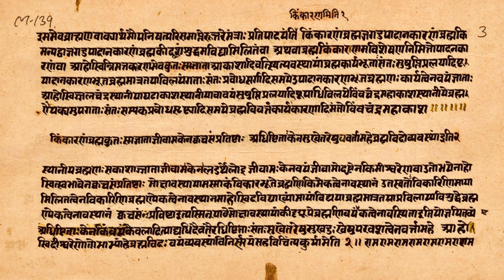Shvetashvatara Upanishad | Wikipedia audio article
This is an audio version of the Wikipedia Article:
Shvetashvatara Upanishad

- Socrates

SUMMARY
The Shvetashvatara Upanishad (Sanskrit:श्वेताश्वतरोपनिशद or श्वेताश्वतर उपनिषद् , IAST: Śvetāśvataropaniṣad or Śvetāśvatara Upaniṣad) is an ancient Sanskrit text embedded in the Yajurveda. It is listed as number 14 in the Muktika canon of 108 Upanishads. The Upanishad contains 113 mantras or verses in six chapters.The Upanishad is one of the 33 Upanishads from Taittiriyas, and associated with the Shvetashvatara tradition within Karakas sakha of the Yajurveda. It is a part of the "black" Yajurveda, with the term "black" implying "the un-arranged, motley collection" of content in Yajurveda, in contrast to the "white" (well arranged) Yajurveda where Brihadaranyaka Upanishad and Isha Upanishad are embedded.The chronology of Maitrayaniya Upanishad is contested, but generally accepted to be a late period Upanishadic composition. The text includes a closing credit to sage Shvetashvatara, considered the author of the Upanishad. However, scholars believe that while sections of the text shows an individual stamp by its style, verses and other sections were interpolated and expanded over time; the Upanishad as it exists now is the work of more than one author.The Shvetashvatara Upanishad opens with metaphysical questions about the primal cause of all existence, its origin, its end, and what role, if any, time, nature, necessity, chance, and the spirit had as the primal cause. It then develops its answer, concluding that "the Universal Soul exists in every individual, it expresses itself in every creature, everything in the world is a projection of it, and that there is Oneness, a unity of souls in one and only Self". The text is notable for its discussion of the concept of personal god – Ishvara, and suggesting it to be a path to one's own Highest Self. The text is also notable for its multiple mentions of both Rudra and Shiva, along with other Vedic deities, and of crystallization of Shiva as a central theme.The Shvetashvatara Upanishad is a Principal Upanishad of Hinduism, commented by many of its ancient and medieval scholars. It is a foundational text of the philosophy of Shaivism, as well as the Yoga and Vedanta schools of Hinduism. Some 19th century scholars initially suggested that Shvetashvatara Upanishad is sectarian or possibly influenced by Christianity, hypotheses that were disputed, later discarded by scholars.